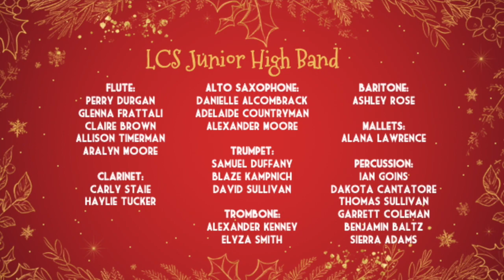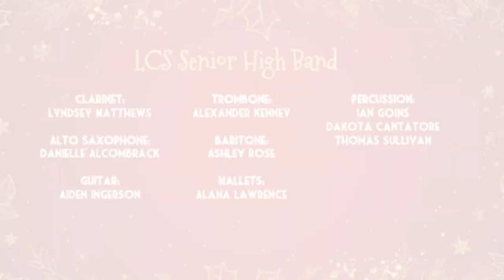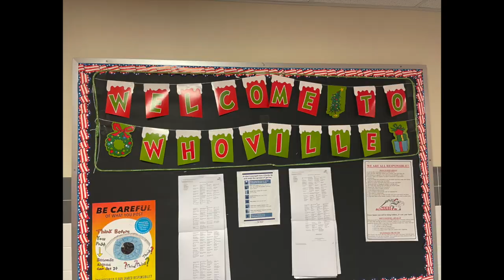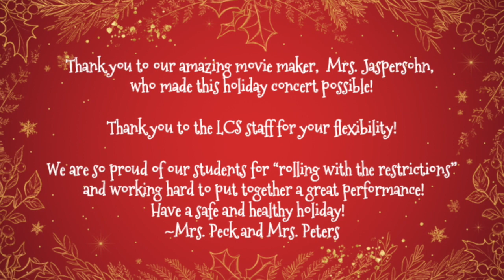A Knight Noël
The Holiday Concert for the LCS Chorus and Band